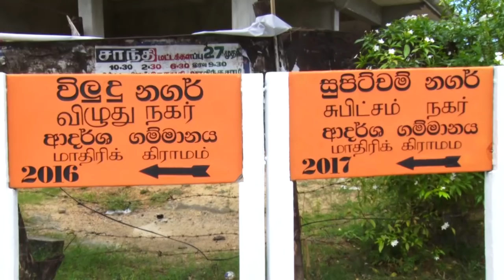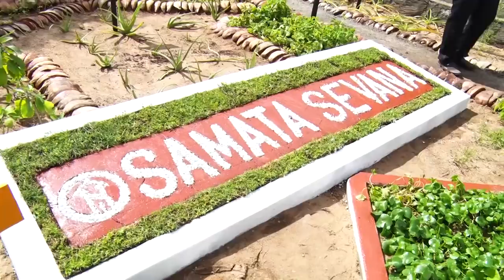Sajith Premadasa inaugurates 141st & 142nd Gam Udawa villages in Batticaloa